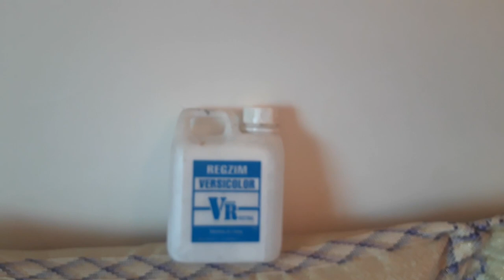كيف ترسم منظر طبيعي سهل للمبتدئين | رسم اشجار وغروب الشمس في أدغال إفريقيا / acrylic painting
لمزيد من الفيديوهات :

- كيفية عمل لوحة ثلاثية الابعاد لباب قصر مولاي إسماعيل . طريقة سهلة و بسيطة .

- تنبات الجيلاتين على القفطان من الألف إلى الياء بطريقة سهلة و بسيطة

- اسهل طريقة للرسم على الثوب بالبوشوار (مخيدات)

-💗تنبات  الجيلاتين على الجلابة رشمة رائعة وجد راقية بدون أي عناء في التنبات💗

- لأول مرة على اليوتوب و على القناة باقة ورد بحلة جديدة لتزيين المنزل (كورني)

-طريقة رسم  ورود الخشخاش و شقائق النعمان على لطوال سهل جدا

-جديد موديلات الرسم على الثوب

 -طريقة تثبيت وتلصيق الجيلاتين على الثوب  بدون الحاجة إلى إبرة ولا خيط

- صنع علب أنيقة بخشب الليزر تصلح لعدة استعمالات بطريقة سهلة ومبسطة

-علب راقية بخشب الليزر لتقديم الحلوة للضيوف   في شهر رمضان

-اعمال يدوية اصنعي بنفسك ديكورات منزلية رائعة بخشب الليزر

- صنع طقم رائع لتزيين الطاولة الرمضانية راقي واقتصادي

- لأول مرة على اليوتيب تحويل بلاطو من القصدير إلى علب أنيقة و مميزة لتقديم الحلويات للضيوف

- علب أنيقة و مميزة لتقديم الحلويات للضيوف. مشروع مربح لربات البيوت. اصنعيها بنفسك

- تقنية الرسم على الزجاج . الكؤوس والقنينات بطريقة جد سهلة

- مشروع مربح لربات البيوت اصنعي بنفسك علب راقية لتقديم الحلويات

- إصنعي بنفسك بلاطو رائع لتقديم الشاي و الحلويات ... مشروع مربح لربات البيوت

- رسم الآيات القرآنية على الثوب بطريقة سهلة و بسيطة للمبتدئين و ربات البيوت